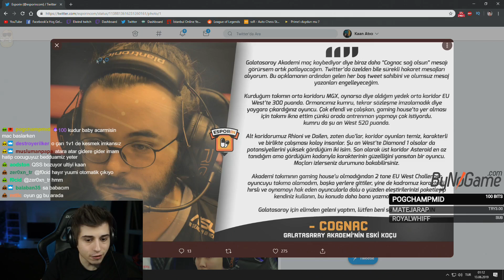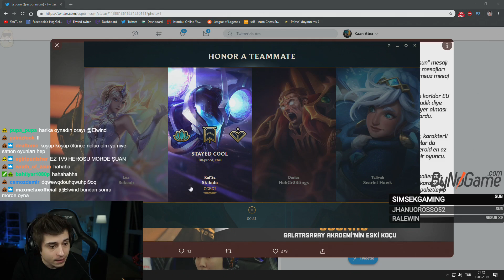ELWİND - ÖLÜSÜNÜ DİRİSİNİ Sİ.. ŞİMDİ BU NE LAN! | LoL Maç Özetleri #781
Kanki bu ne böyle ya?

Güncel Yayıncı Listemiz: Thaldrin , Theokoles , Stansfield , Anky , Japone , Broken Blade , Levo , Elwind , Closer , Naru , Luger , Apophis , Armut , Sylchasie , Hades , RAT IRL , Bestzedsoloq.